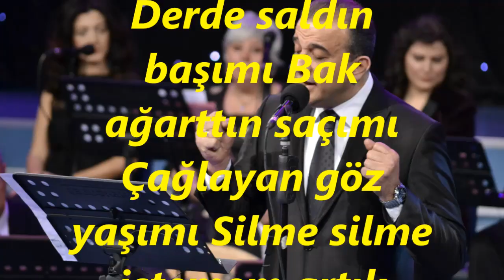Celâl ABACI-Söz Verirsin Severek Bekletirsin Üzerek (MUHAYYER KÜRDİ)R.G.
SOLİST:
*CELAL ABACI*
VİDEOYU YAPAN
*RECEP GAYRETLİ*
GÜFTE:  NECDET TOKATLIOĞLU
BESTE:  NECDET TOKATLIOĞLU
USUL:  DÜYEK
MAKAM:    MUHAYYER KÜRDİ
Söz Verirsin Severek Bekletirsin Üzerek
Kaçıncı söz verişin Kaçıncı bekletişin
Kaçıncı gelmeyişin  Gelme gelme istemem artık
Derde saldın başımı Bak ağarttın saçımı
Çağlayan göz yaşımı Silme silme istemem artık